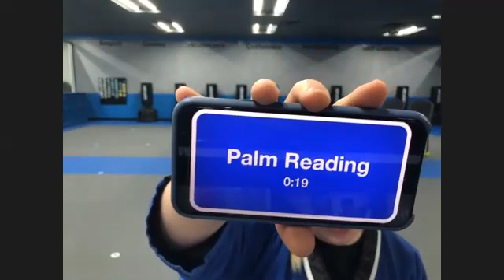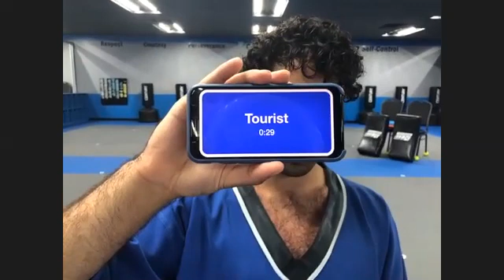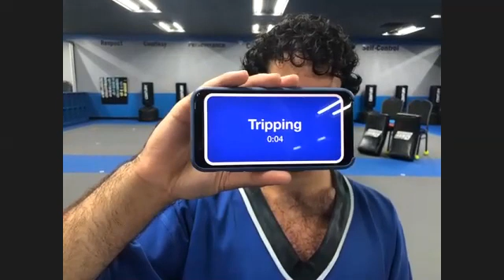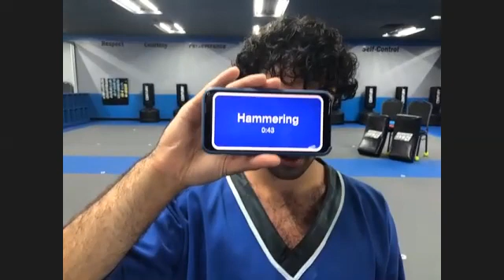Freedom Martial Arts Advanced Class (Brown -Black Belts) 6/8/2020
Freedom Martial Arts - At home Live Virtual Class
Advanced Class (Brown -Black Belts)
Date: 6/8/20